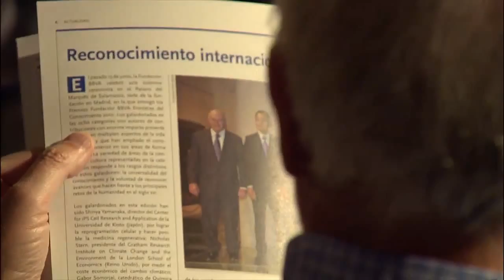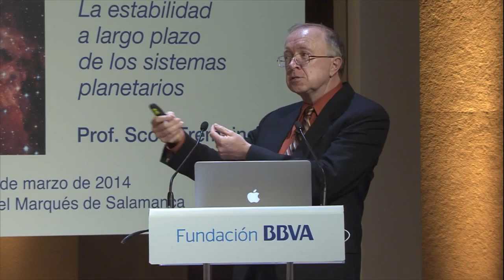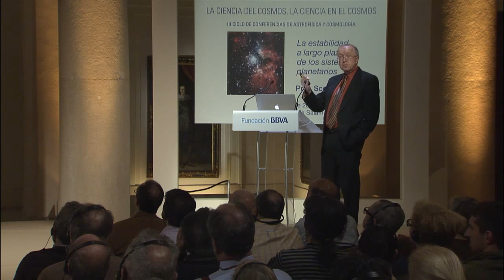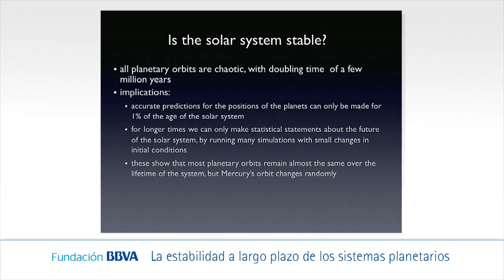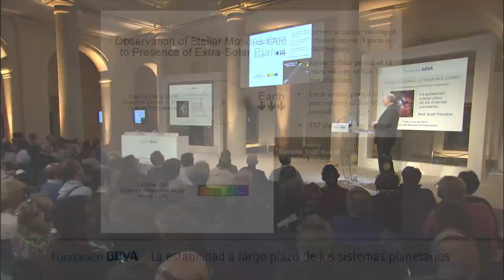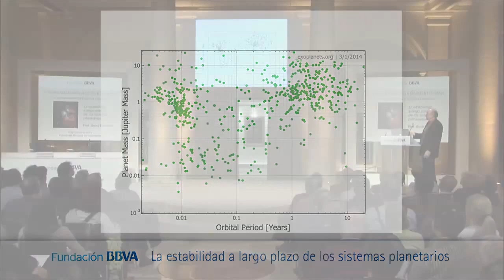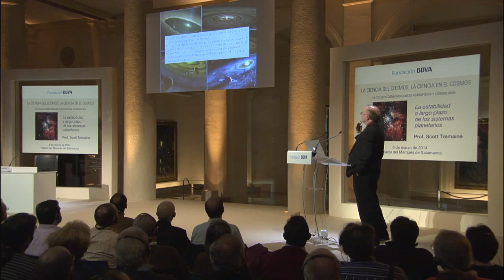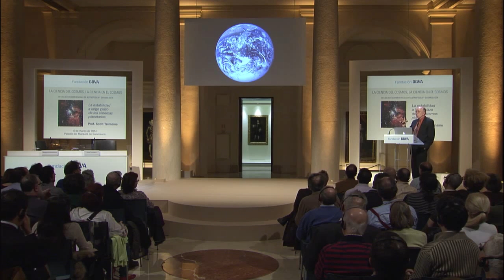(Subtitling) Lecture by Prof. Scott Tremaine from the Institute for Advanced Study, Princeton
03/06/2014
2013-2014 Series of Lectures on Astrophysics and Cosmology: science of the cosmos, science in the cosmos
Lecture: "The Long-term stability of Planetary Systems"
Synopsis:
The planets in the solar system have completed about a thousand million orbits since they were born. The behavior of planetary orbits over such long times is one of the oldest problems in physics, but was not understood until recently despite three centuries of study. Recent advances in computer hardware and algorithms now allow us to follow the motion of planets reliably for the lifetime of the solar system. These studies help to answer questions such as: How has the Earth's orbit evolved throughout geological history, and what is the Earth's ultimate fate? What determines the number and spacing of the planets? And what are the likely properties of other planetary systems?